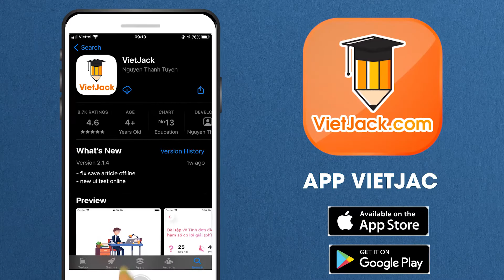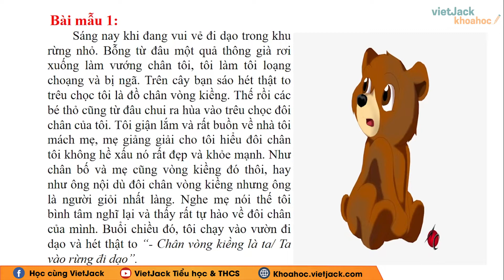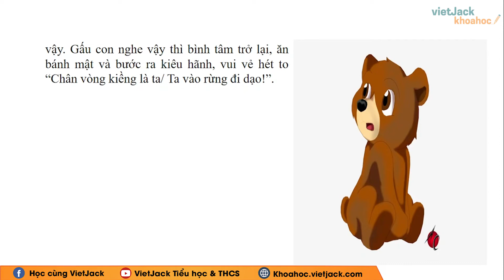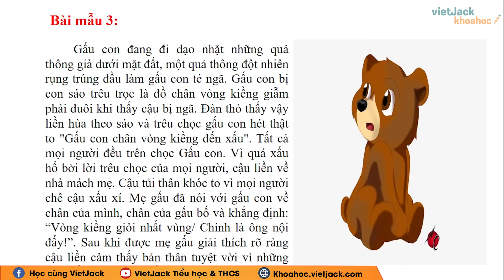Kể lại câu chuyện trong bài thơ theo diễn biến tâm trạng của gấu con - Văn mẫu 6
Kể lại câu chuyện trong bài thơ theo diễn biến tâm trạng của gấu con - Văn mẫu lớp 6

Video bài học hôm nay, cô hướng dẫn các em Kể lại câu chuyện trong bài thơ theo diễn biến tâm trạng của gấu con của Văn mẫu lớp 6. Theo dõi bài học cùng cô để học tốt hơn nhé!

▶ Danh sách các bài soạn bài Ngữ văn 6 - Chân trời sáng tạo - Cô Trần Thanh Hà: